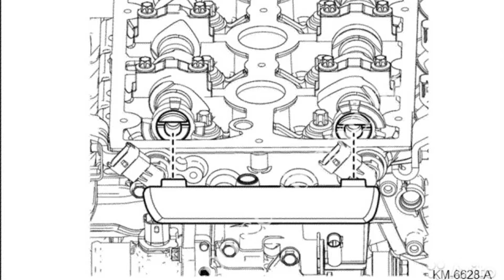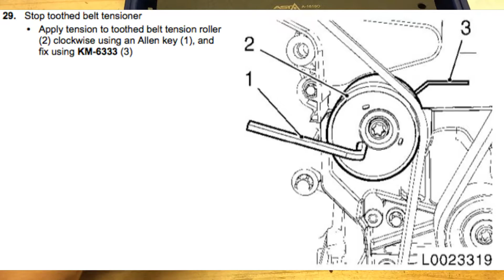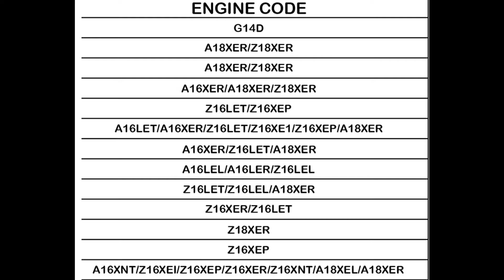Kit attrezzi per messa in fase distribuzione Opel 1.6, 1.8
A18XER, Z18XER, A16XER, Z16XER, Z16LET, Z16XEP, A16LET, Z16XE1, A16LEL, A16LER, Z16LEL, Z16XEP, Z16XNT, A16XNT, B16XNT
KIT TOOLS TIMING BELT VAUXHALL